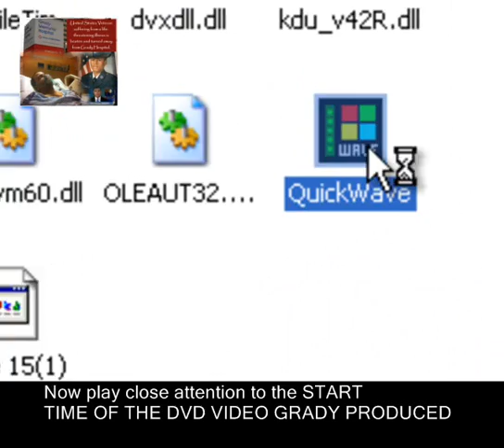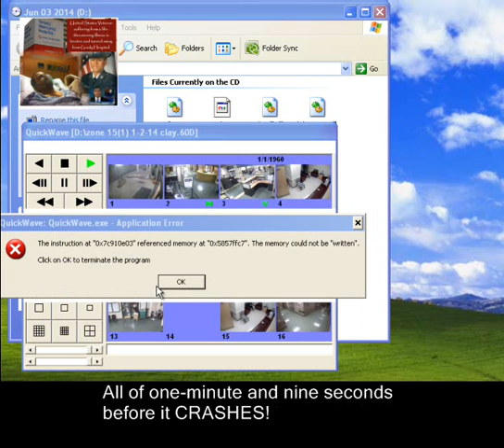Grady Deception to Prosecute Sick Veteran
Grady Memorial Hospital security severely beat a U.S. Veteran who came into their facility by ambulance on January 2nd, 2014.They had him arrested and charged. More than six months after, Grady (despite  the fact that it was found out that this veteran was admitted in the Atlanta VA Hospital with pneumonia and the Swine-Flu), continues to use tax-payer dollars and the courts --since January-- to: 1) Issue a warrant for his arrest while he was hospitalized, 2) not produce the court's subpoenaed video until six months had passed, and 3) sent a video to the DA and the hired attorney, the Davis and Bozeman Law Firm, which shows clear signs of the intention to deceive. Despite this, the Atlanta prosecutors have decided to go forward with a SIXTH court-date, of Tuesday August 26th, 2014.